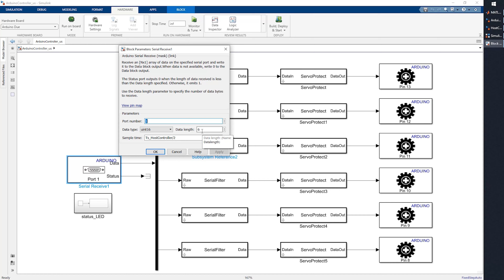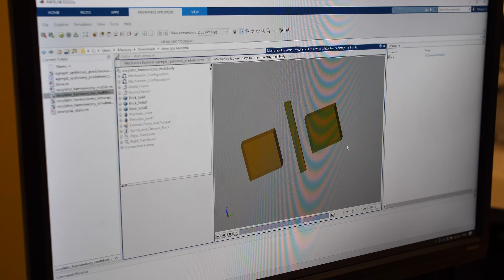Simulink – prezentacja narzędzia | ONT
Do czego służy i gdzie jest wykorzystywany Simulink?

W jaki sposób inżynierowie na całym świecie przedstawiają złożoną architekturę swoich systemów? Używają w tym celu schematów blokowych – języka wspólnego i zrozumiałego dla całego świata. Czemu by więc nie wykorzystać go do natychmiastowej symulacji i analizy przedstawionego systemu? Dokładnie takie zadanie ma SIMULINK, środowisko oparte na MATLABie. Pozwala ono tworzyć, symulować w czasie i analizować złożone wielopoziomowe systemy przy pomocy bloków i połączeń między nimi.

Projektowanie oparte na modelach transformuje pracę inżynierów na całym świecie. W jaki sposób Simulink może usprawnić Twoją pracę?